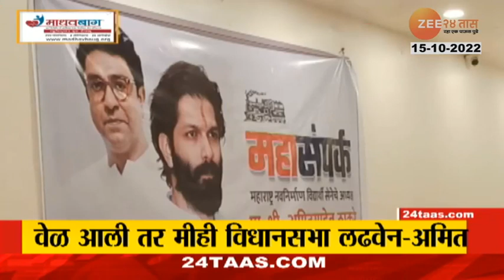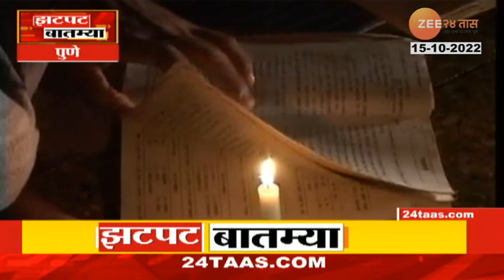Zatpat Fast News | झटपट फास्ट बातम्या | 11 Am | 15th October 2022 | Zee 24 Taas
5 Minitat 25 Batmya । 5 मिनिटांत 25 बातम्या